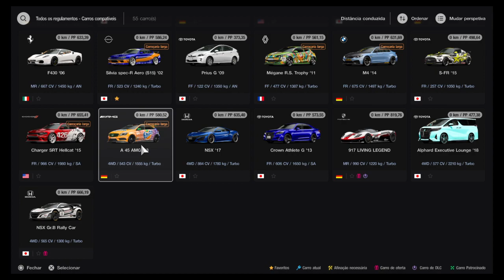Gran Turismo™ 7-Meet car